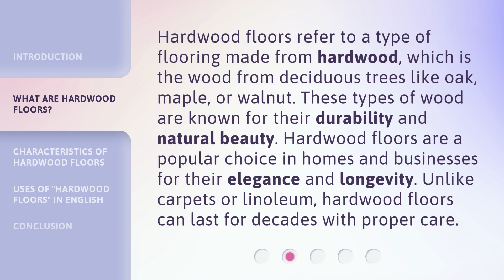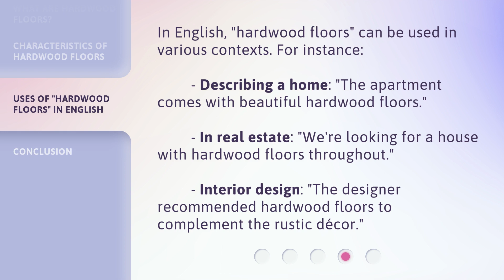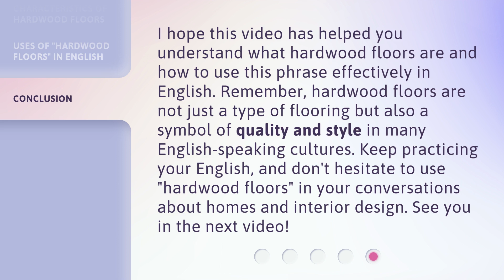Understanding "Hardwood Floors": An English Language Guide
00:00 • Introduction - Understanding "Hardwood Floors": An English Language Guide
00:34 • What are Hardwood Floors?
01:03 • Characteristics of Hardwood Floors
01:34 • Uses of "Hardwood Floors" in English